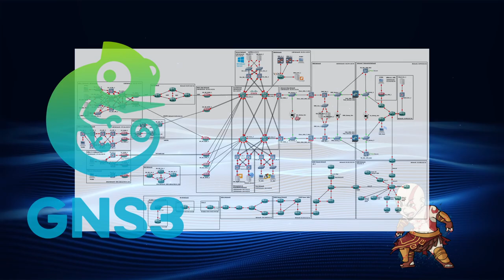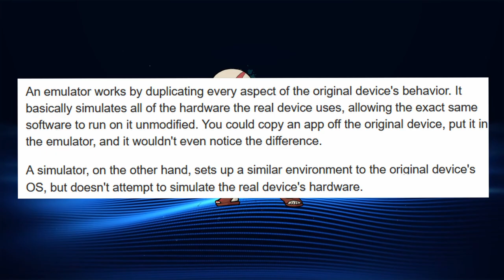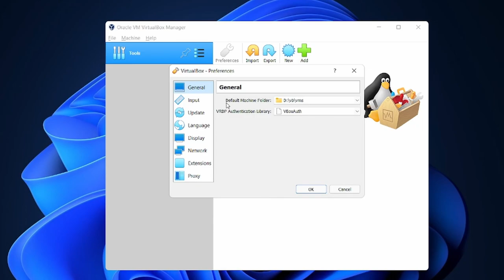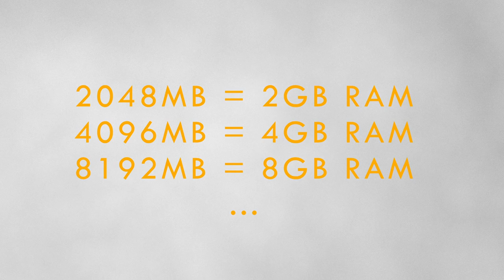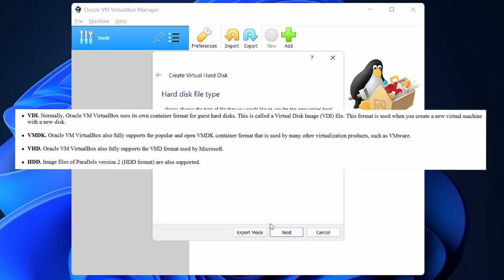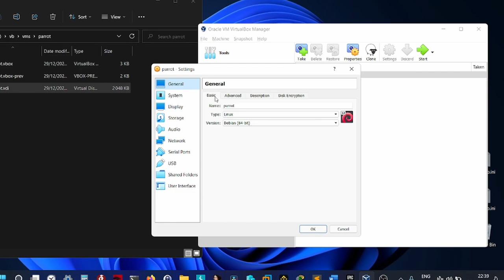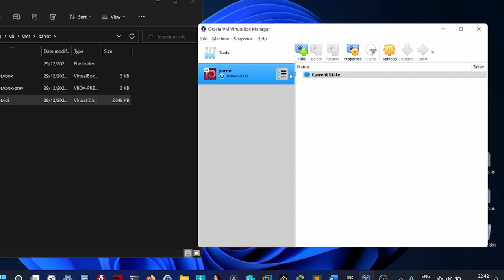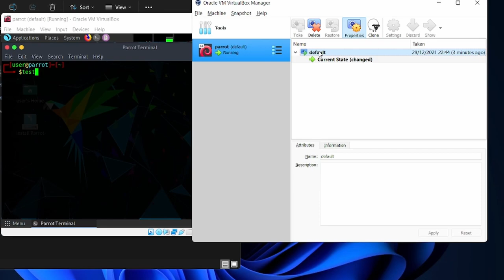Apprendre la virtualisation (VirtualBox)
👉 Bonjour à tous c'est Kratos, nouvelle vidéo pour vous apprendre les principes de base de la virtualisation. Mais quelle est la différence entre virtualisation, simulation, émulation ? Tout est expliqué dans cette vidéo, accompagné d'un tutoriel pour apprendre à utiliser l'hyperviseur VirtualBox. Sur ce, je vous souhaite un bon visionnage.

👉 Code source :
- Github :

👉 Dons
- BTC :
3E9dwewpAgf46RgGFNhoQbT9ZxZW4QkzcD
- Monero :
84LEDrBRxKMQoumVaX55SBBY1Jxs6APXtEiexAodERTVdtiqgTRWwRmLbwEftDmaDEBs5jB3XYS4CQDZpm6a17nVHcbb7cR
- Cardano/ADA :
DdzFFzCqrhsshgtia4gCESbDmMWgTof1BwaScBKeppw8sxcfAKc66pS2A5sVtWPxuvB32aS2eqU9HQoeng9EDPTVxtps4GVghMNFJ85n
- Ethereum :
0x133b51a55d4df12a474da4ff7073b2fcebcc1aa9

Chapitres :
00:00 - Contexte et introduction
00:47 - Pourquoi la virtualisation ?
02:10 - La différence entre simulation, l'émulation et la virtualisation
02:20 - La simulation
02:40 - L'émulation
03:15 - La virtualisation
03:40 - Pratique : découverte de l'hyperviseur VirtualBox
06:38 - This is Kratos Musk
06:52 - Pratique : apprendre à utiliser l'hyperviseur VirtualBox
10:35 - Conclusion